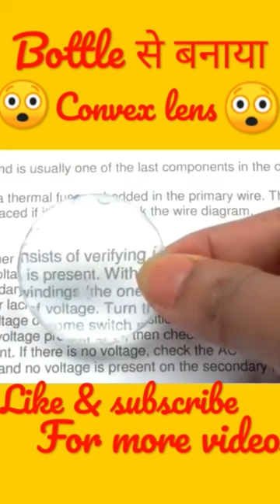How to make convex lens from bottle ll Top science experiments ll Top best experiements